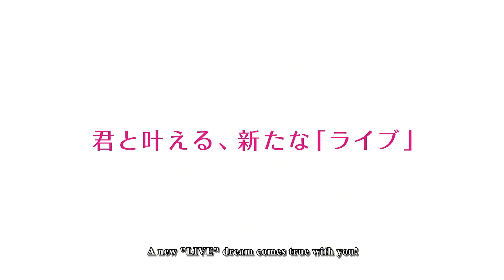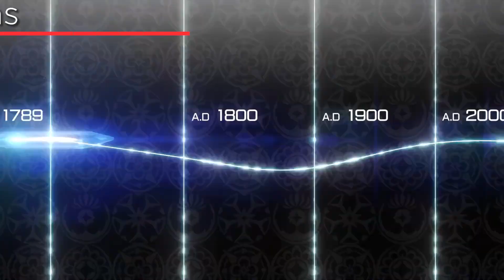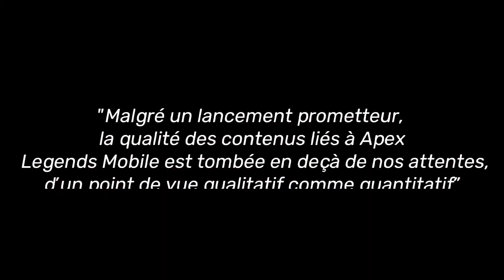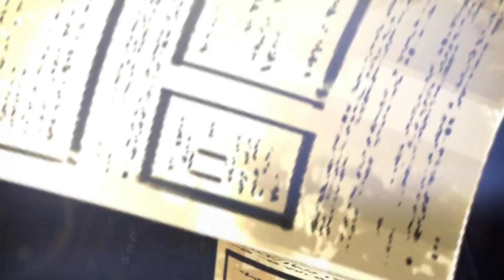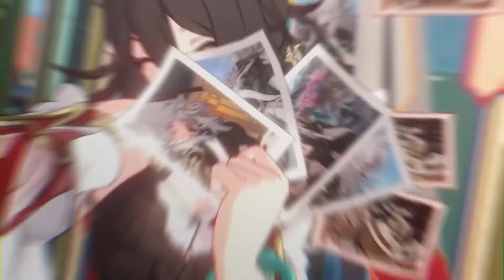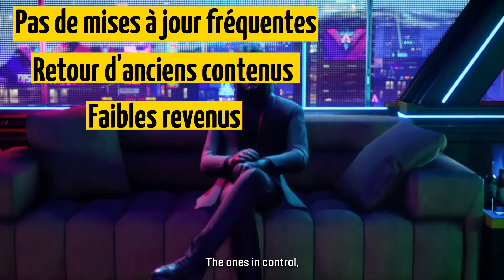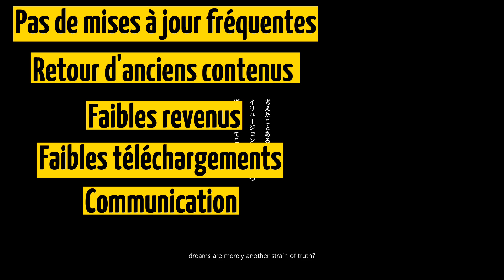Honkai "seulement" 1M de pré-inscrits/ Des jeux qui ferment en cascades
⭕Salut les gars actu' des jeux mobiles Gacha sur Android et IOS pour la semaine du samedi 28  janvier au samedi 4 fevrier.

00:00 - Introduction
Annonces/Nouveau Trailer
00:18 - Myst Mobile
00:41 - Path to Exile
01:02  N-INNOCENCE
01:20 - Sakura Ignorams
Anniversaires
00:00 - Fullmetal Alchemist mobile
Fermetures
02:00 - Apex Legends Mobile
02:42 - Battlefield Mobile
03:47 - AutoChess MOBA
Emulations

Pré-inscriptions
03:47 - Limbus Company
04:18 - Honkai Impact Star Rail
05:16 - Uncharted Waters Origin
Phase Bêta
05:35 - THRUD: Broken Heaven
Sorties

Débat d'la semaine
05:54 - Comment savoir à l'avance qu'un jeu va fermer ?
08:07 - Conclusion

💬 Bienvenue sur cette chaîne ou je parle de l'actualité jeux mobiles et de CounterSide et prochainement d'émulation sur Android !